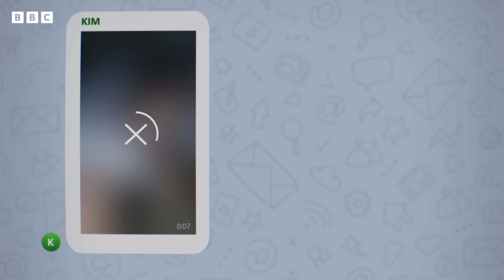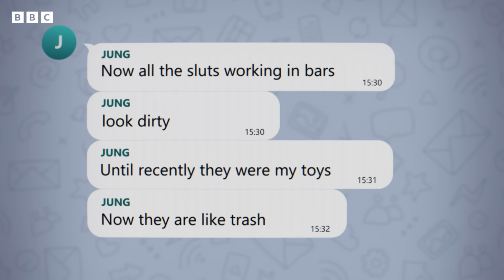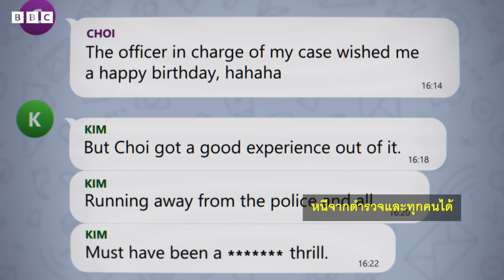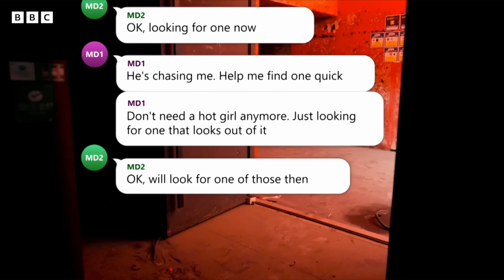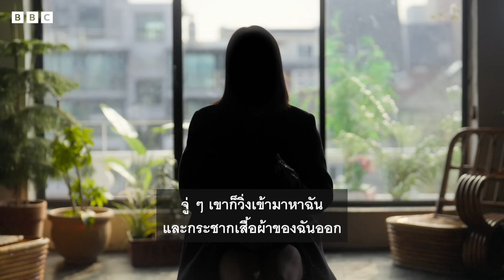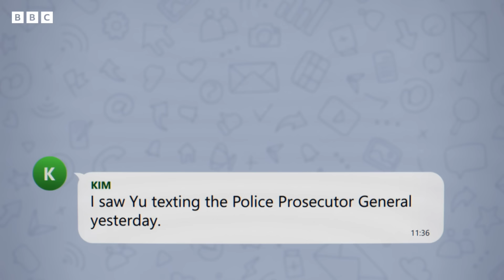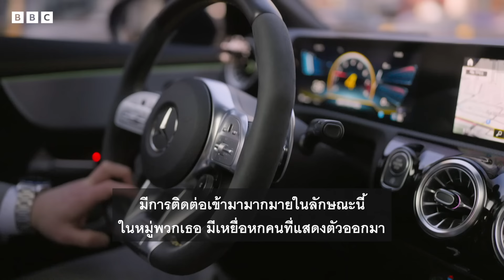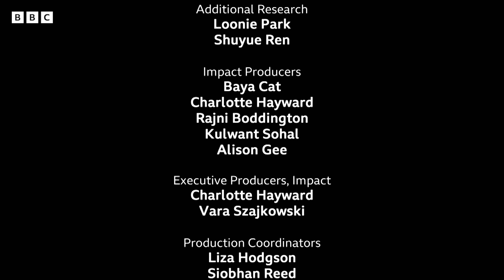Burning Sun: เปิดโปงแชทฉาววงการเค-ป็อป [Full Version] - BBC News ไทย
***แก้ไขคำแปล 58:45 "ตลอด 15 ปีที่ผ่านมา อาชญากรรมทางเพศที่เกี่ยวข้องกับมอลกา มีสถิติเพิ่มขึ้นกว่า 11 เท่า"***

พบกับสารคดีฉบับสมบูรณ์ที่จะพาคุณผู้ชมไปพบกับด้านมืดอีกด้านของไอดอลเค-ป็อปกลุ่มหนึ่งกับพวก ที่เต็มไปด้วยการวางยา ข่มขืน แอบถ่าย ทำให้อับอาย จนนำไปสู่คดีอันโด่งดังที่เป็นที่รู้จักไปทั่วโลก

Credits:
Head of Longform - Liz Gibbons
Editor BBC Investigations - Marc Perkins
Executive Producers - Monica Garnsey, Mustafa Khalili, Kavita Puri
Produced and Directed by - Kai Lawrence
Director Of Photography - Kai Lawrence
Film Editors - Kai Lawrence, Jeong-One Park, Renee Edwards BFE
Narrator - Kate Fleetwood
Assistant Editors: Douglas Bunnage-Flavell, Ali Turab Qazi
Additional Research - Loonie Park, Shuyue Ren
Original Music - Jason Luxton
Lighting Cameraman - Nils Clauss
Graphic Designer  - Douglas McGinness
Colourist - Michael Sanders
Online Editor - Dominic McMahon
Dubbing Mixer - Ross Millership
Executive Producers, Impact - Charlotte Hayward, Vara Szajkowski
Impact Producers - Baya Cat, Rajni Boddington, Alison Gee, Anusha Kumar, Bethany Rose, Emaan Warraich, Kulwant Sohal
Assistant Producers - Lee-hyun Choi, Jinny Yeon, Bugyeong Jung, Sinae Hong, Kwon Moon, Keith Park, Max Kim
Associate Producer - Chloe Hadjimatheou
Production Executive - Nayantara Gauba
Production Managers - Suzanne Luu, Jessica Butler, Dawn Macdonald, Kate Moore
Production Management Assistant - Catia Da Costa
Production Coordinators - Liza Hodgson, Siobhan Reed, Sameer Hussain, Shima Mashhoor
Archive Sources - MBC, KBS, Yonhap News, YG Entertainment, Mnet, YTN, Voice For The People, Kukmin, Ilbo, Korean’s Women Hotline, News1, JTBC, Marie Claire Korea, Dispatch
Voice Actors - Jeni Seo, Jun Noh, Taeho Kim
Special thanks to - Kevin Kim, Pyo Kisik, Lee Seung-Woo

อย่าลืมกด Like หรือ Subscribe พร้อมกดกระดิ่งตั้งเตือนเพื่อไม่พลาดชมคลิปล่าสุดจากบีบีซีไทยก่อนใคร